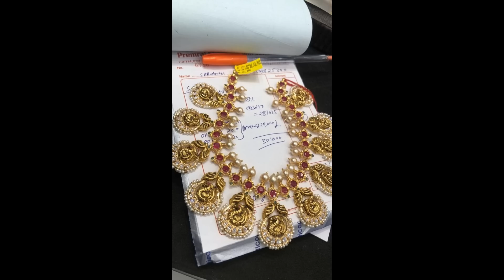Gold Perfect Finish Uncut Diamond Long Haram Designs 2019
Latest Gold Perfect Finish Uncut Diamond Long Haram Designs 2019